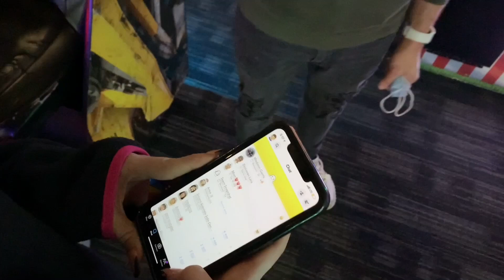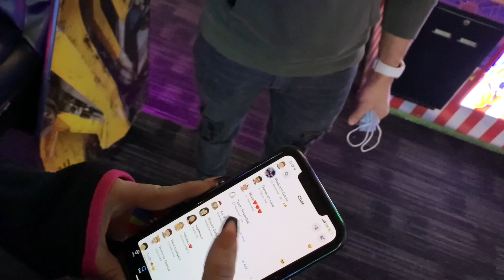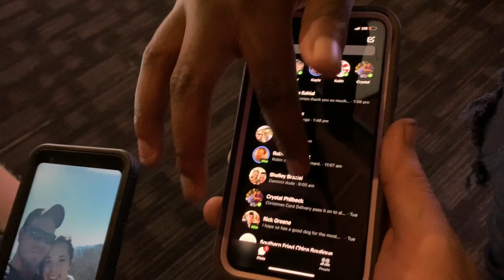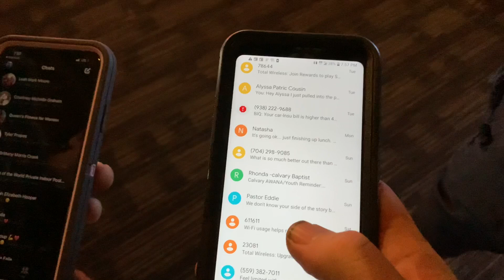Making Couples Switch Phones Loyalty Test 💔 Public Interview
LOVE YALL NO CAP LETS KEEP GROWING.
FOLLOWING EVERYBODY BACK ON INSTAGRAM 📈LETS GROW TOGETHER